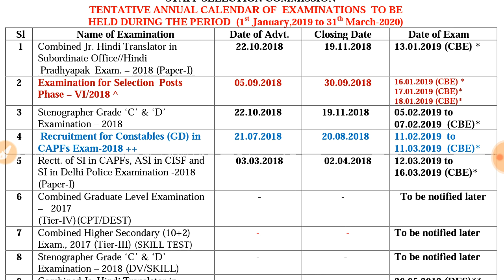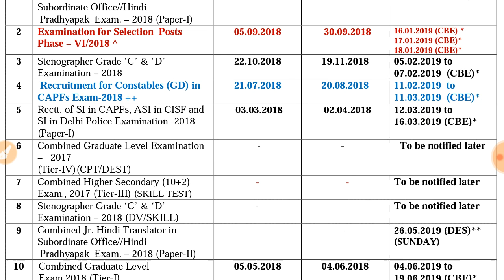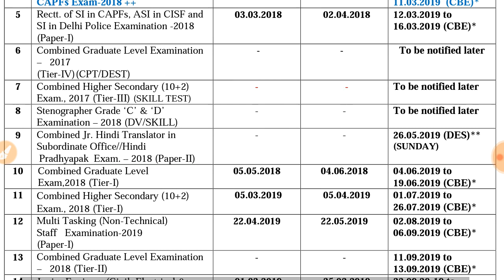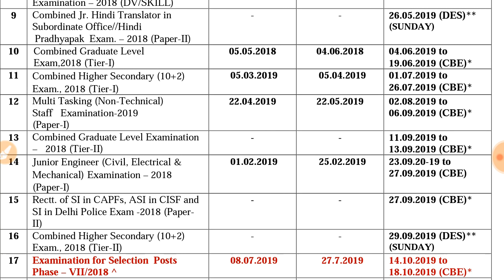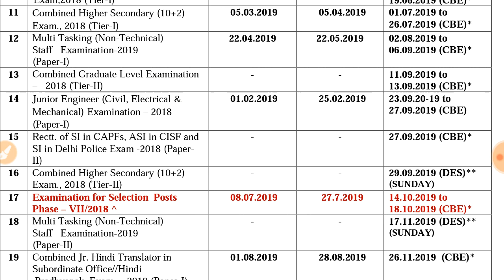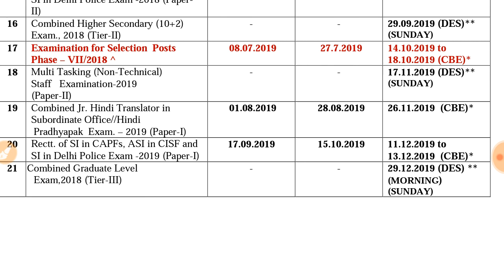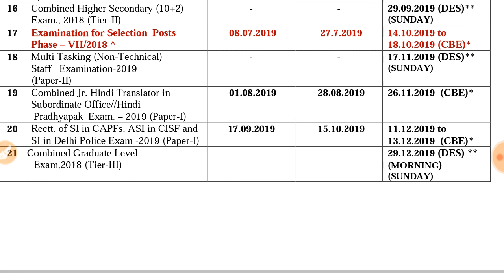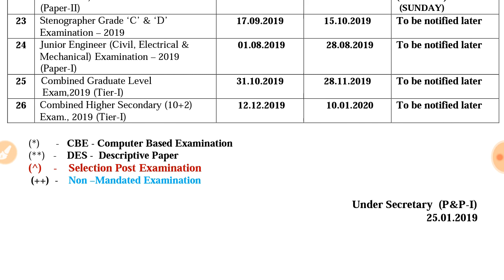ssc tentative calendar(exam dates) 2019.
In this video tutorial we are discussing tentative calendar released by ssc(staff selection comission).